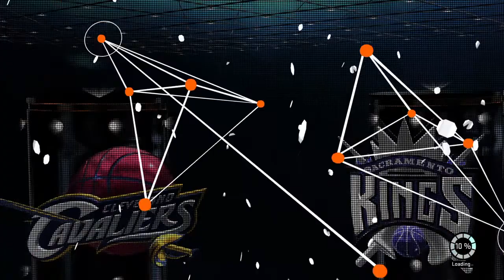NBA 2K16 Online:Kings vs Cavs-I made HIM Quit pt.1 (ps4)